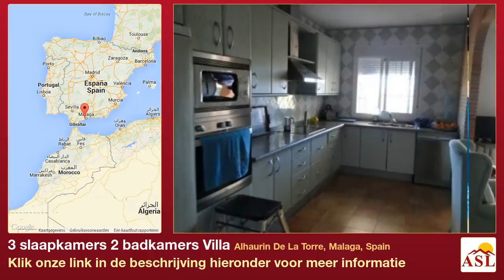3 slaapkamers 2 badkamers Villa te Koop in Alhaurin De La Torre, Malaga, Spain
Meer informatie op Villa te Koop in Alhaurin De La Torre, Malaga, Spain met 3 slaapkamer, 2 badkamers

in de omgeving van vervoer, bijkeuken, overdekt terras, marmeren vloeren, Hoeslaken kasten, dubbele beglazing, mindervaliden, winkel kamer